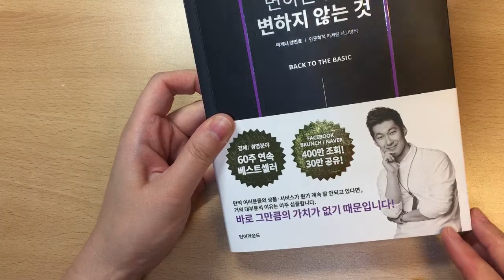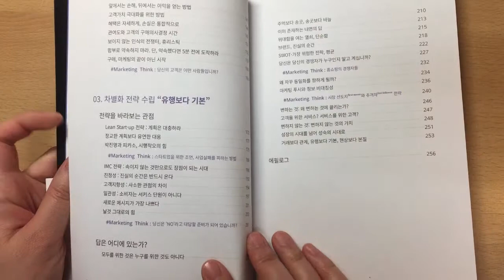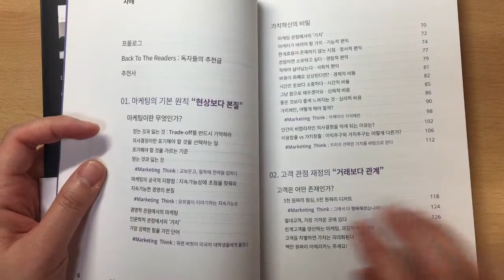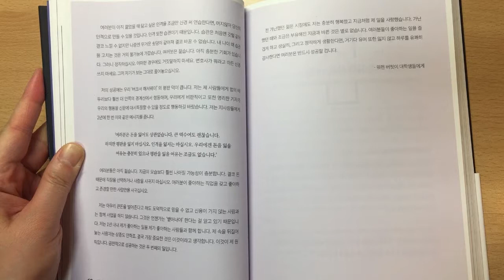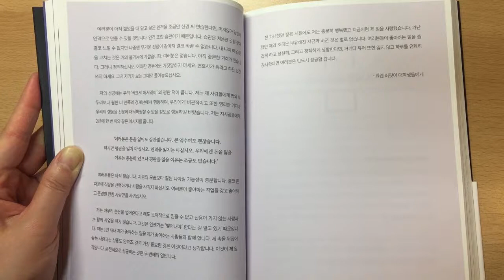변하는 것과 변하지 않는 것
마케터 강민호
턴어라운드